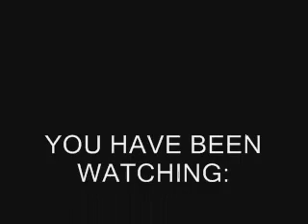Freeno goes to Switzerland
Freeno the lovable chav travels to switzerland for a snowy adventure involving skiing and taboggans with his sis mini Freeno